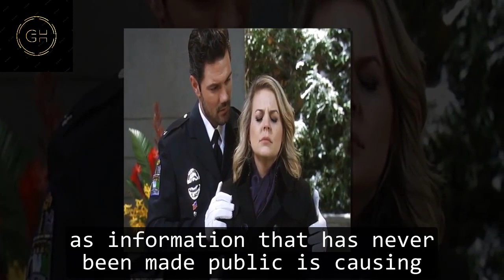General Hospital Spoilers for Monday, October 16 | GH Spoilers 10/16/2023